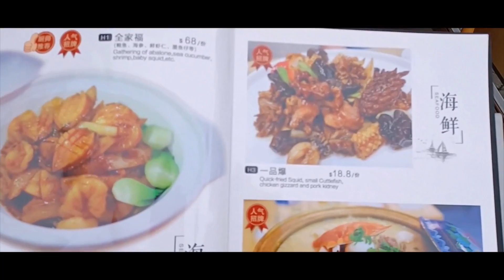Singapore 5 Nights